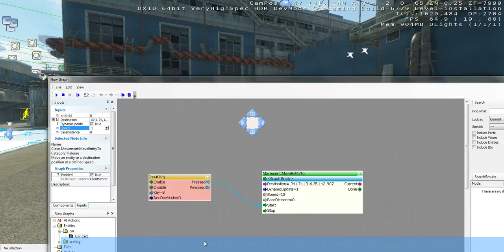moving an object test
moving a simple object in crysis wars. part of week three's work for experiment 1, BENV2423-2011